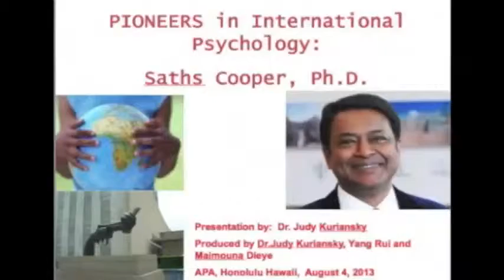Profile of Dr. Saths Cooper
The life and career of Dr. Sathasivan Cooper, featured in Pathfinders in International Psychology, in a chapter by Drs. Grant Rich and Judy Kuriansky.